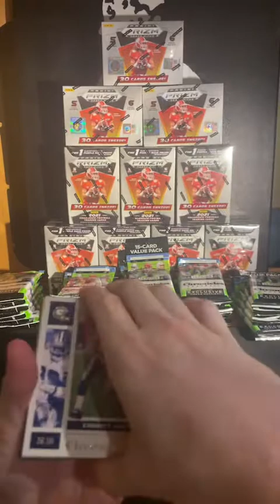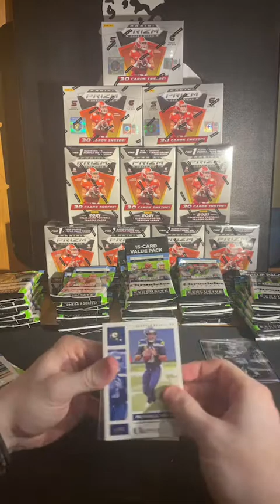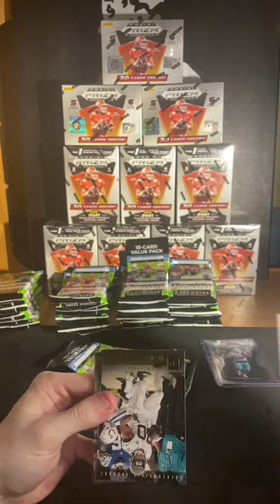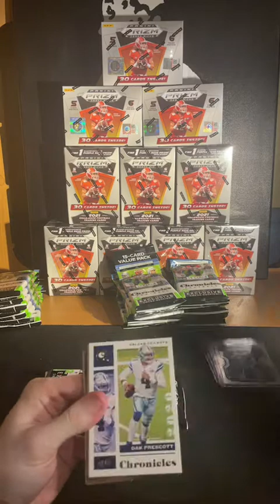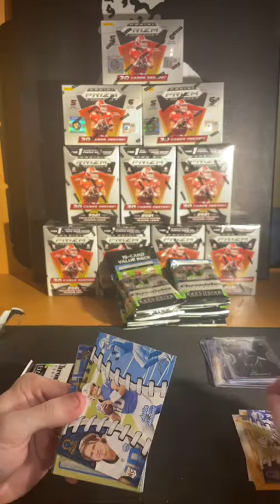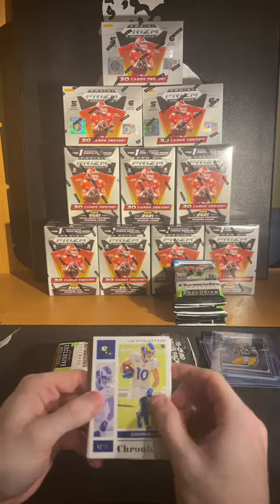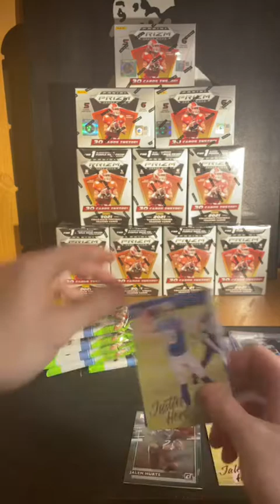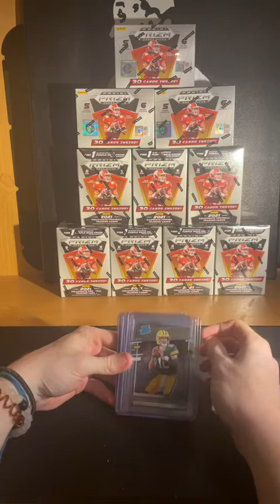CHRONCILES FULL PACK DISPLAY BREAK! W/ CardWrld